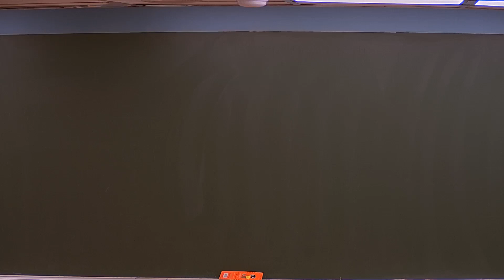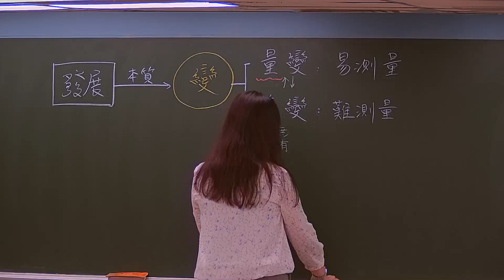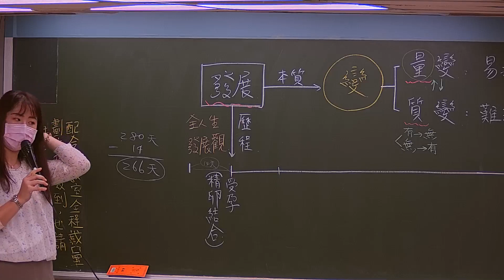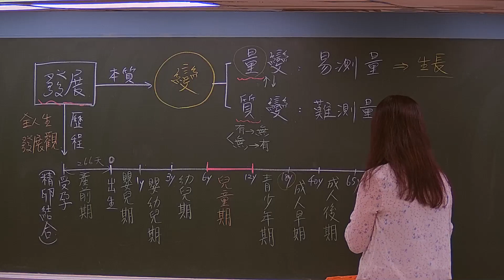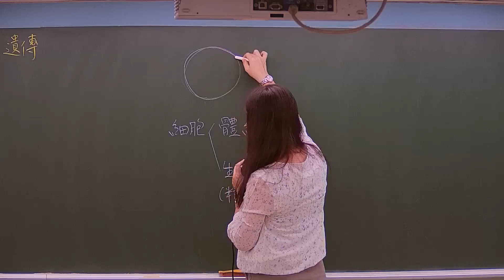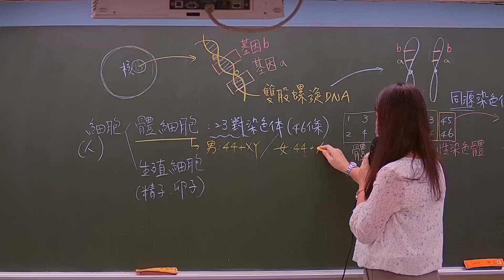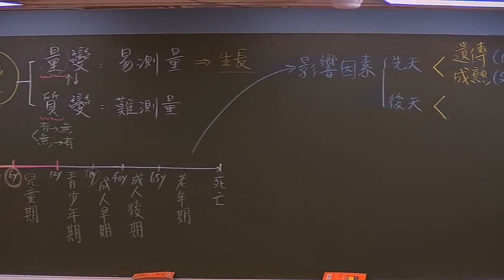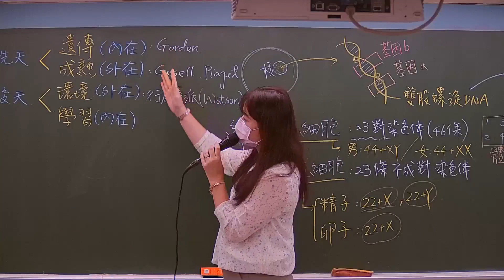111教師資格考-兒童發展與輔導-劉玥-超級函授(志光公職‧函授權威)